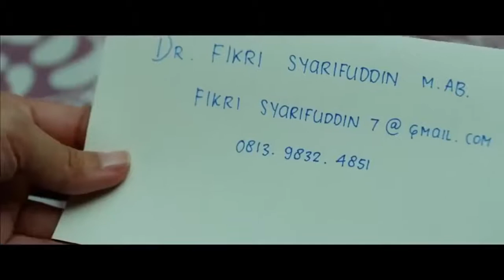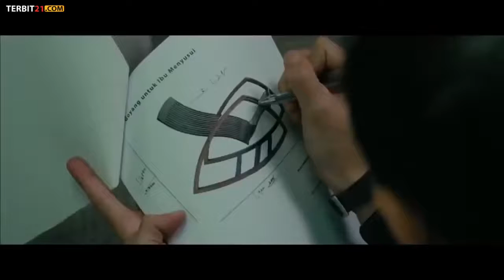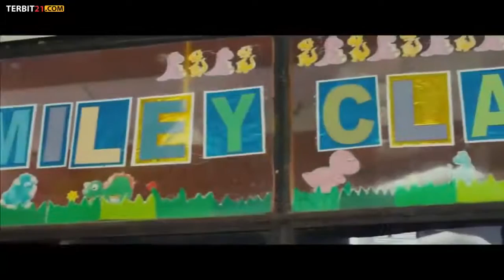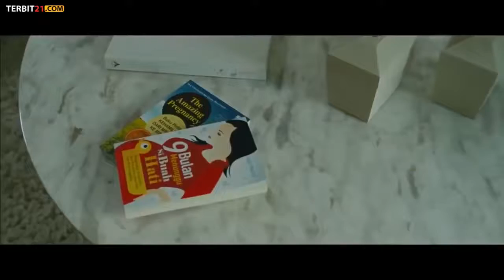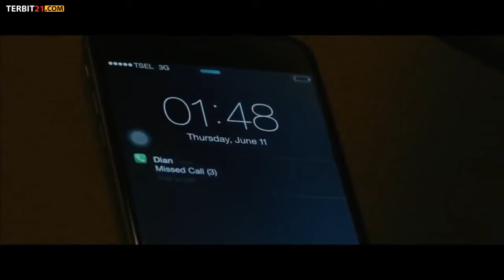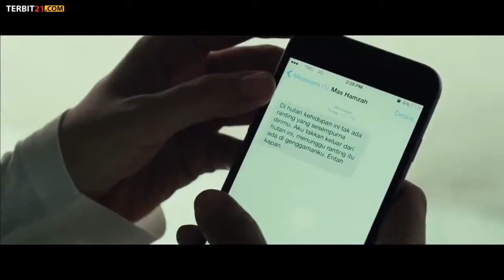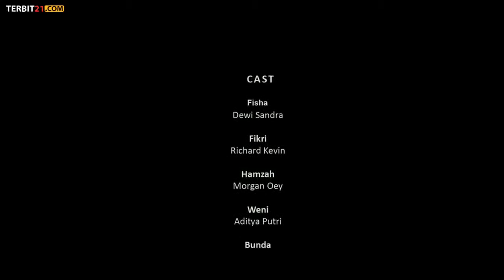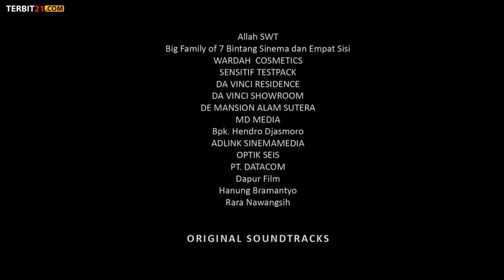FILM BIOSKOP TERBARU - AIR MATA SURGA - FILM DEWI SANDRA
Film diawali dengan adegan drama yang tegang, seorang perempuan bernama Fisha (Dewi Sandra) mengajukan proposal tesis pascasarjana disalah satu kampus di Yogyakarta. Dia bisa tersenyum karena proposalnya diterima oleh dosen pemeriksa.

Setelah itu, dia mendapat tugas baru agar menghubungi seorang dosen pembimbing tesisnya bernama Fikri (Richard Kevin). Namun, tak mudah Fisha bisa bertemu langsung Fikri. Pasalnya, dosen pembimbing itu tingga di Jakarta.

Fisha pakai segala cara agar bisa menghubungi Fikri. Pada akhirnya, Fikri membalas surat elektronik Fisha dan meminta bertemu di Jakarta. Fisha pun langsung berangkat ke Jakarta dari Jogja menggunakan kereta api.

Sesampainya di kantor Fikri, Fisha langung mengagumi desain ruangan kantor Fikri yang tidak ada kursi dan meja. Yang tampak mencolok hanya sajadah yang tergelar menghadap kiblat.

Perbincangan selesai, Fisha langsung bertolak kembali ke Jogja. Namun, alangkah terkejut saat ada surat dari teman kecilnya, Hamzah (Morgan Oey) yang mengajaknya menikah. Fisha pun labil karena selama ini Hamzah sudah seperti kakaknya.

Di saat Fisha bimbang dengan lamaran Hamzah, dosen pembimbing tiba-tiba datang ke Jogja dan menemui keluarga Fisha untuk bicara pernikahan. Meski intesitas pertemuan tak sampai satu hari, mereka pun akhirnya menikah di Jakarta.

Konflik mulai muncul setelah mereka menikah. Hubungan Fisha dengan ibunda Fikri, Halimah (Roweina), kurang harmonis. Masalahnya Halimah sudah lama ingin menjodohkan Fikri dengan perempuan pilihannya, Riri (Imaz Fitria), anak sahabat almarhum suaminya.

Apalagi bahtera rumah tangga Fisha juga menghadapi cobaan. Dia alami keguguran dua kali hingga tak jua mendapatkan seorang anak. Tentu sedih dan terpukul, apalagi suami Fisha diminta mertuanya untuk menceraikannya.